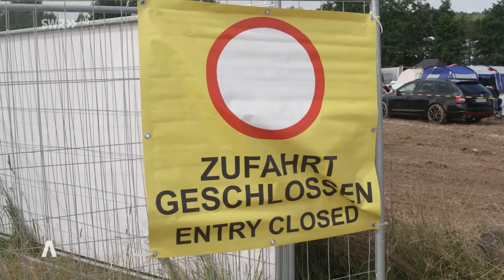Viel Matsch, aber beste Stimmung beim NATURE ONE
Im Hunsrück donnern an diesem Wochenende die Techno-Beats. Auf der Ex-Raketenbasis Pydna treffen sich die Fans zum Festival Nature One. Und sie lassen sich auch vom Schlamm auf dem Campingplatz nicht aufhalten.

DRK meldet etwas weniger Einsätze als in Vorjahren

Die Festivalnacht von Freitag auf Samstag verlief für den Rettungsdienst eher ruhig. Insgesamt hätten 820 hilfesuchende Menschen von 220 Einsatzkräften im Medical Center versorgt werden müssen, berichtete das Deutsche Rote Kreuz (DRK). Im Vergleich zu den Vorjahren waren es etwas weniger Einsätze, was möglicherweise an der reduzierten Gästeanzahl von etwa 40.000 Besucherinnen und Besuchern liegen könnte.

Camping-Probleme: 20 Prozent weniger Besucher erwartet

Obwohl die NATURE ONE in den 90ern eines der ersten Festivals dieser Art in Europa war, hat sie offenbar noch immer eine große Anziehungskraft auf Fans der elektronischen Musik. In den vergangenen Jahren ist immer mehr Konkurrenz durch andere Festivals dazu gekommen. Trotzdem wurden laut Veranstalter auch dieses Mal wieder 50.000 Tickets verkauft.

Allerdings erwarten die Festivalmacher jetzt etwa 10.000 Besucherinnen und Besucher weniger. Denn Probleme beim Camping würden vermutlich doch viele Techno-Fans davon abhalten, in den Hunsrück zu kommen.

NATURE ONE: Felder in "schlechtem Zustand

"Schon am Donnerstagabend hatte die NATURE ONE in einer Story bei Instagram veröffentlicht, dass die Felder durch den Regen tagsüber in einem "schlechten Zustand" seien. Zu diesem Zeitpunkt waren die Festivalmacher aber noch optimistisch: Es seien noch ausreichend "nutzbare Flächen" zum Camping vorhanden. "Wir arbeiten mit allen Kräften und versuchen euch so schnell wie möglich ins Camping

Village zu bringen." Am Freitag dann das Aus für alle, die später zum Camping anreisen wollten.